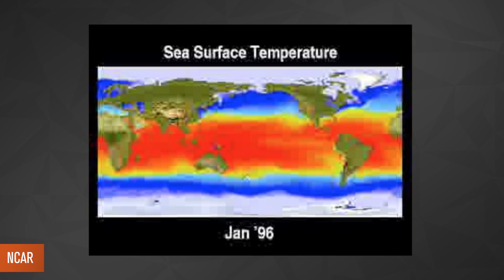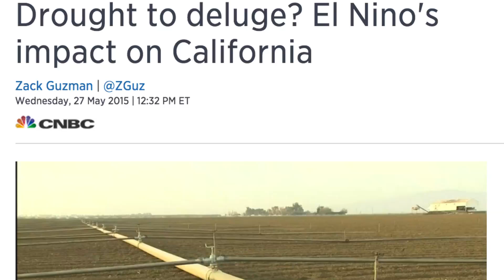Is the 2015 El Niño a Good Thing? | 80Twelve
Brace yourselves world, the “Godzilla” of El Niños is coming.  This year’s infrequent weather phenomenon is predicted to be the largest on record. What does that mean for us?  We give you the run down!

80Twelve means “more than I can count.” Only we’re not referring to the number of tacos you can eat or the number of followers you have on Twitter. In our world, 80Twelve refers to the countless number of angles we take on a story until we find a unique perspective worth talking about.